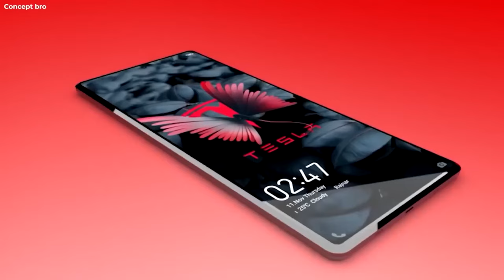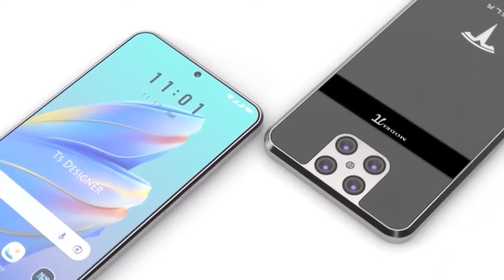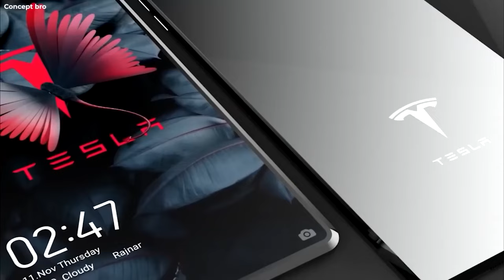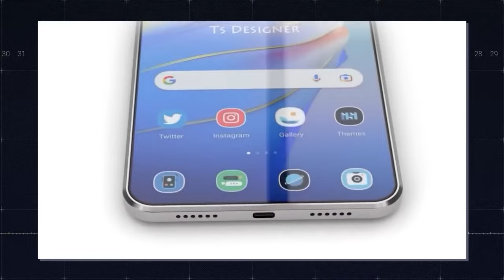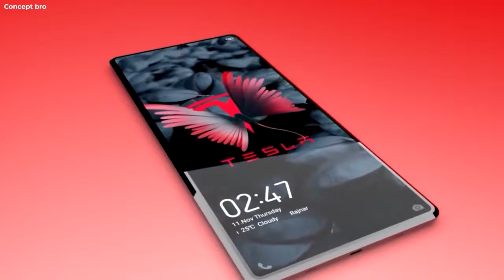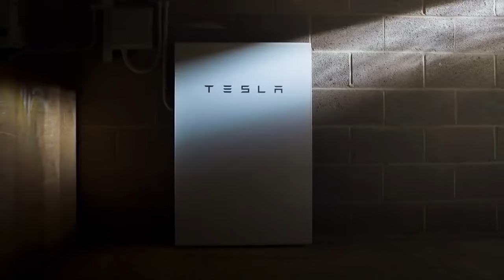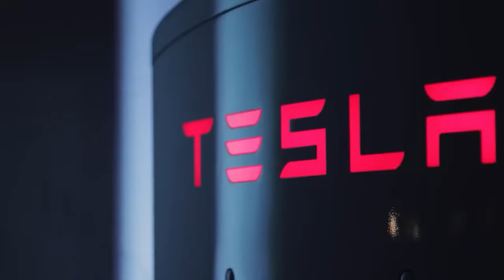Is The Tesla Pi Phone Apples WORST NIGHTMARE?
Tesla threw a massive spanner in the works of conventional car producers with it's electric cars, is about to do the same to phone companies? We take a look at all the main features and rumors surrounding the potential release of the Tesla Pi phone. Don't sleep on this...